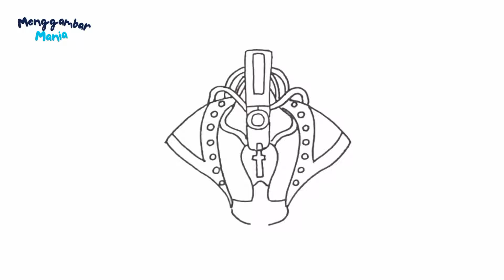Cara Menggambar TITAN C PEN (SKIBIDI TOILET MULTIVERSE 028)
cara menggambar titan cameraman upgrade dan titan speakerman upgrade,
mewarnai skibidi toilet,
menggambar dan mewarnai skibidi toilet,
cara mewarnai skibidi toilet,
cara mewarnai skibidi,